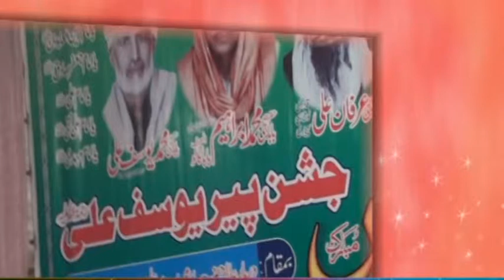mehfil faisalabad kukeyaan wala 2018 QAWWALI EK TERA PAYAR MAINOUN MILYA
{ Ek tera payar mainoun milya }
First of all we want to say most welcome to our viewers for visiting our Official chanel for geting latest qawwalis.